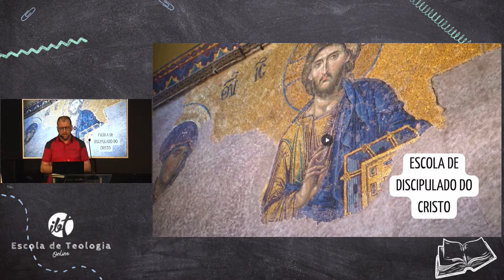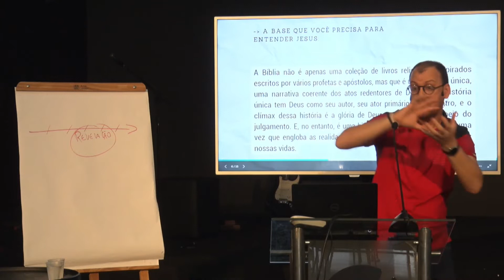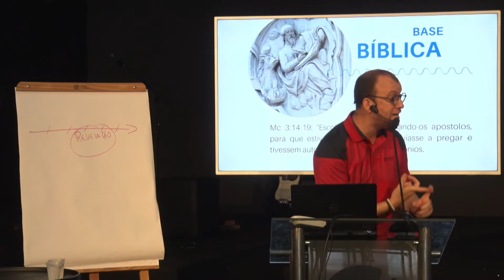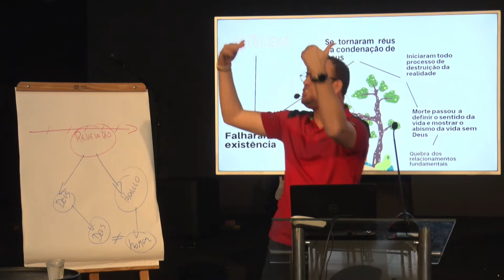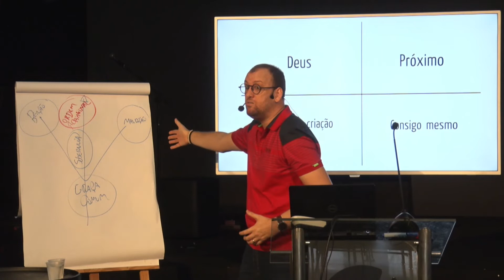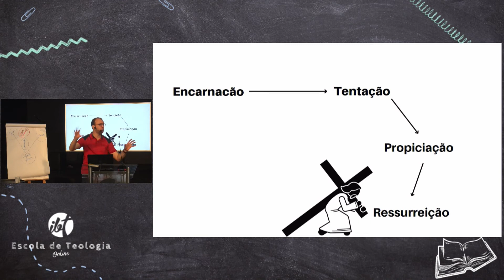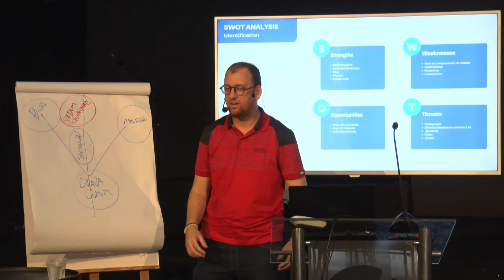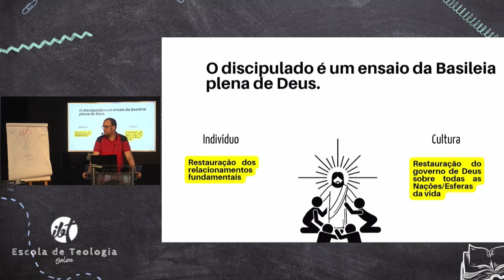Discipulado, O QUE É?